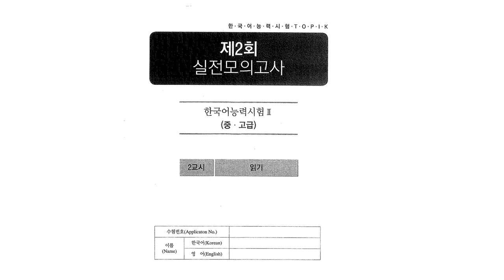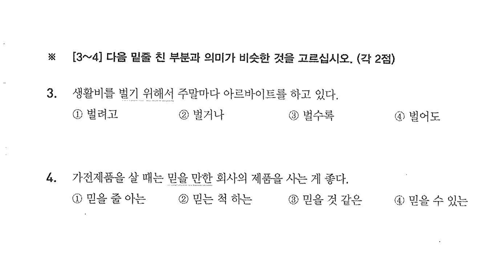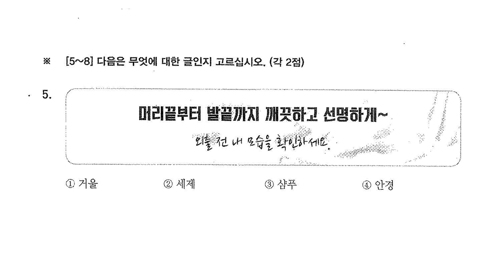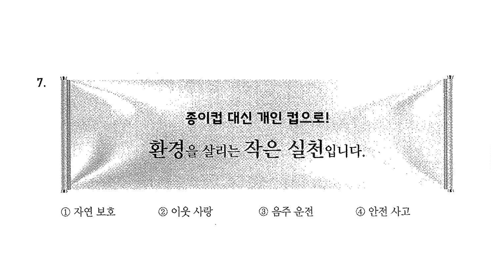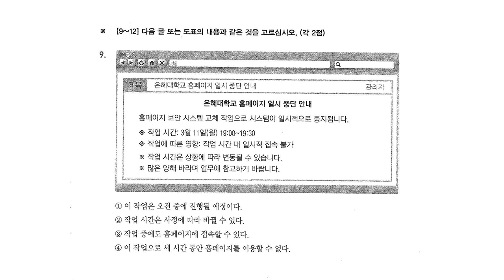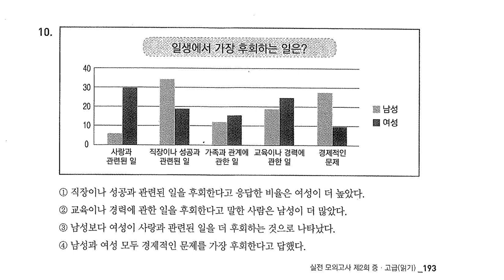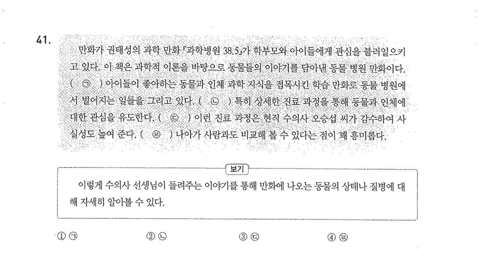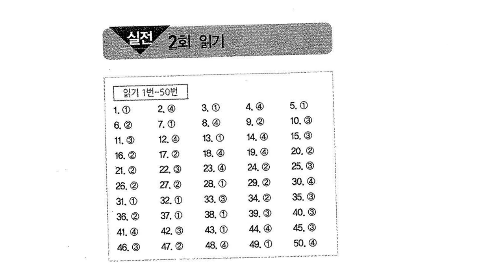TOPIK II 합격 레시피 - 실전모의고사 - 읽기 10회 중급 고급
សូមផ្ដល់ការលើកចិត្តបន្តិចបន្តួចតាមរយៈ
Bank In Khmer
ABA: 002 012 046 ( TEU ENG )
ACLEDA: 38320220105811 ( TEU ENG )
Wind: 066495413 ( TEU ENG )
Bank In Korean
신한은행: 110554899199 ( TEU ENG )
អាចទំនាក់ទំនងតាមលេខខាងក្រោម
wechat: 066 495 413